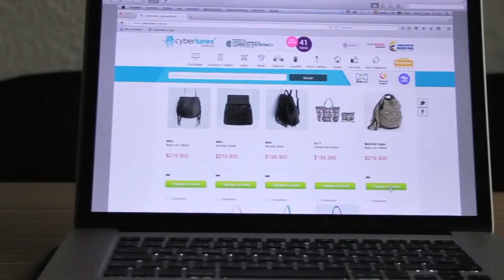Técnico Profesional en Operación de Comercio Electrónico